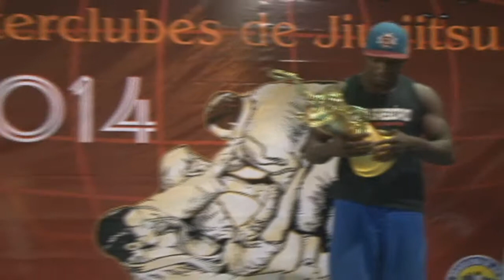MUNDIAL INTERCLUBES 2014 - Premiação by X-COMBAT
COPA DO MUNDO INTERCLUBES DE JIU-JITSU - LBJJ
31 de maio de 2014 - Belo Horizonte - Minas Gerais